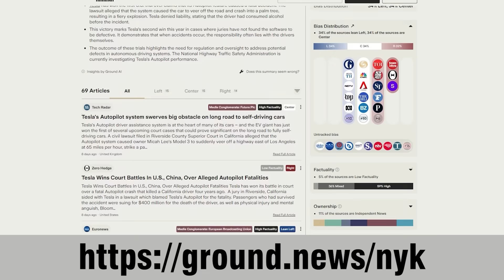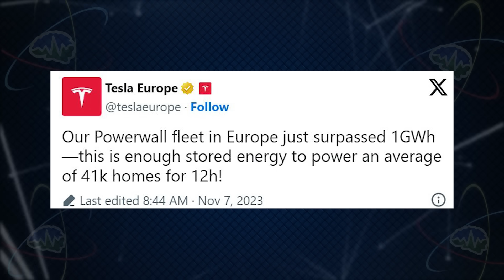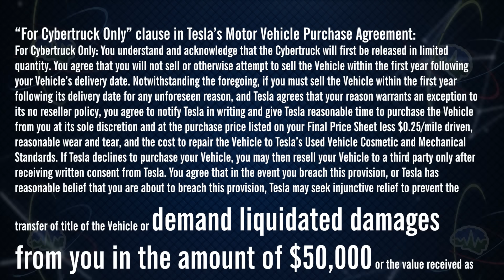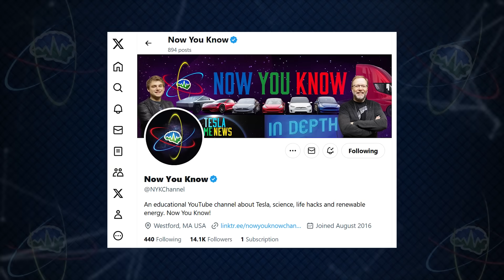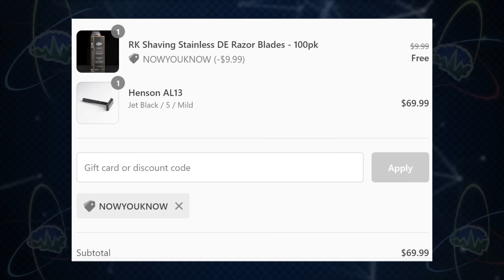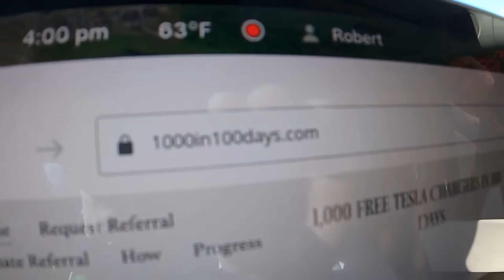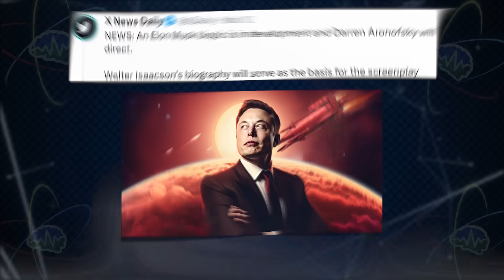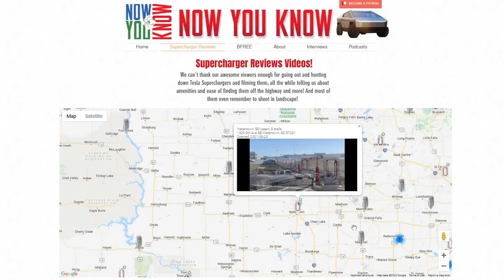Elon Stole A Car?! | Tesla Time News 375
to buy tickets for the Climate XChange 8th Annual EV Raffle. If you do by November 18th you will have a shot at an extra $10,000. Act quickly, just a few days left!

Timestamps:
Who’s Adding NACS This Week - 1:41
Tesla Removes Referral Discounts - 3:22
Tesla Workers Strike Continues in Sweden - 4:02
Tesla Powerwalls in Europe - 8:45
VW Woes - 9:51
Cybertruck Roundup - 10:56
MUSTARTPOWER EV Charger - 17:46
Polestar 5 - 18:51
Tesla Settles FSD Claim - 20:50
Tesla Diner Progress - 23:13
Volvo Buys Proterra - 24:39
Ellie in Space - 25:44
Silence - 32:12
Tesla To Sell More Superchargers - 35:16
Solar to Generate More Than Hydro - 37:40